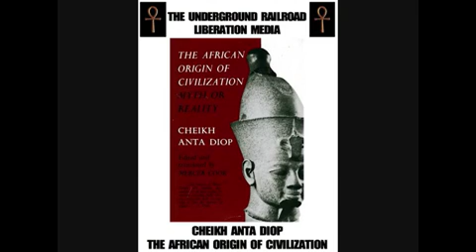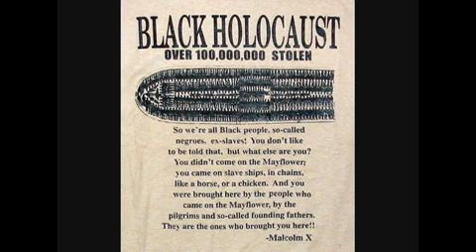Lord Jahza-The Black market Mixtape Vol.1-The Histories.mp4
Fiyahh!